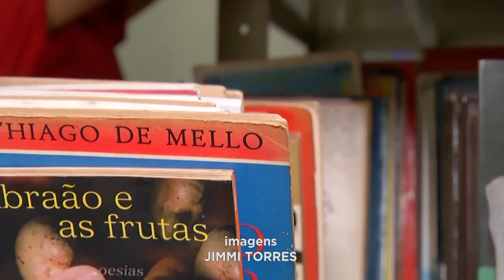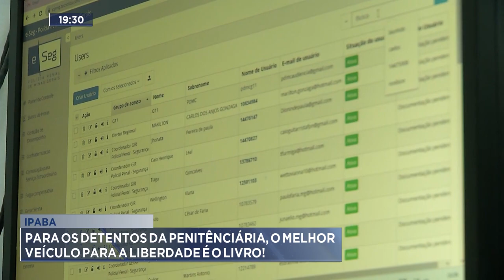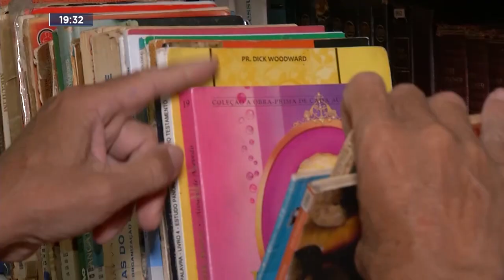Ipaba: Para os Detentos da Penitenciária, o Melhor Veículo para a Liberdade é o Livro!